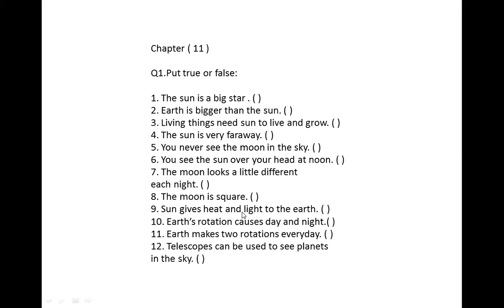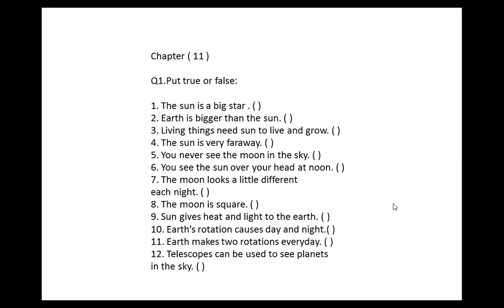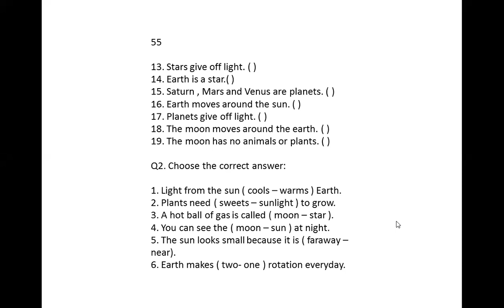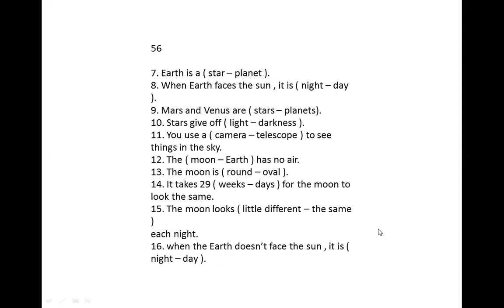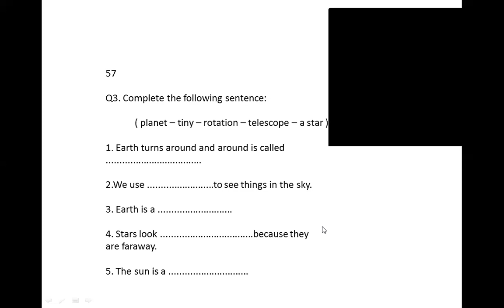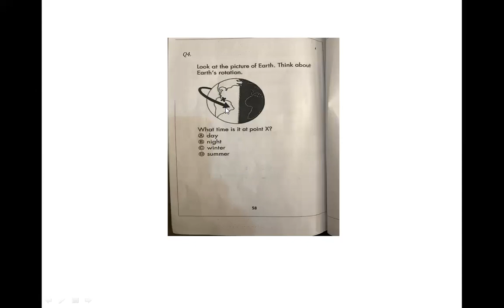(Grade 1 D(science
(Booklet revision (chapter 11